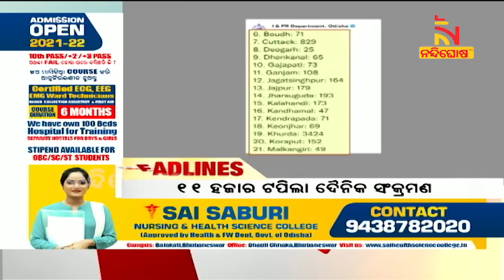Headlines@12PM | 16th January 2022| NandighoshaTV